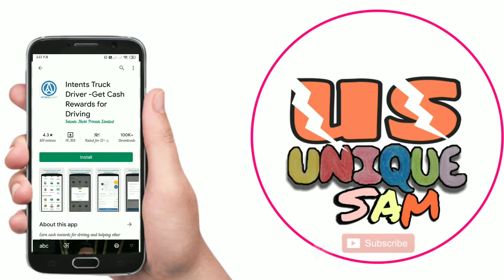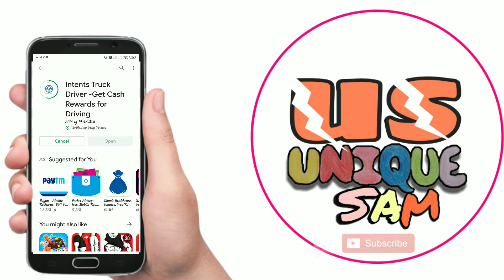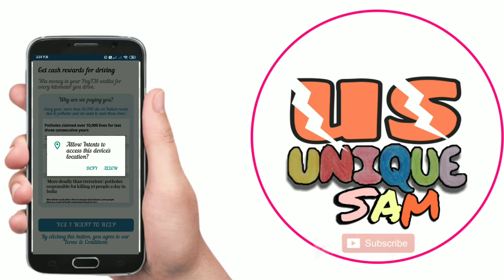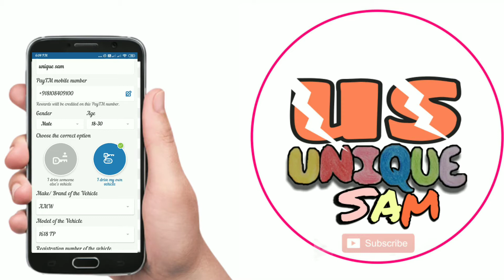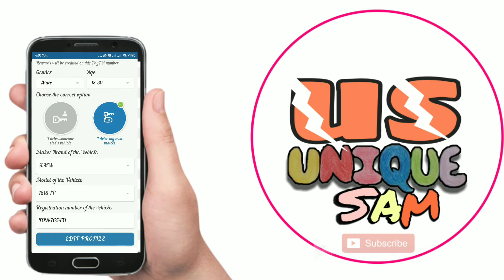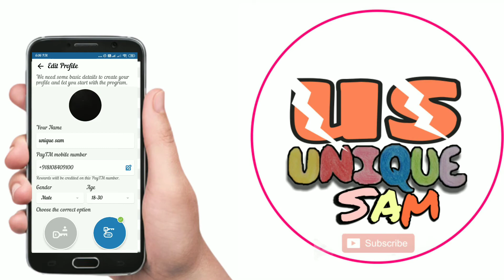Best Earning App 2020 | Earn Free PAYTM Cash Without Investment | Live Proof | Unique Sam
Hellow frends,

Aaj ki is video mai hum jis application ke baare mai baat karne wale hai waha aap  bina INVEST kare acha khasa paytm Cash  kama sakte ho  to video poori dekhna aur agar abhi tak  GIVEAWAY mai participate nahi kiya hai to  GIVEAWAY me Participate karo aur pau cash bonuss to Agar aapko video pasand aayi ho to please video Ko like zaroor kare or Apne dosto ko bhi share kare taki ye trick sab  ko pata chale.. aur channel subscribe kare.

best earning app 2020 in hindi,
best earning app 2020 earn free paytm cash without investment,